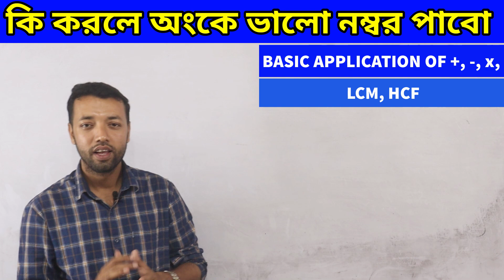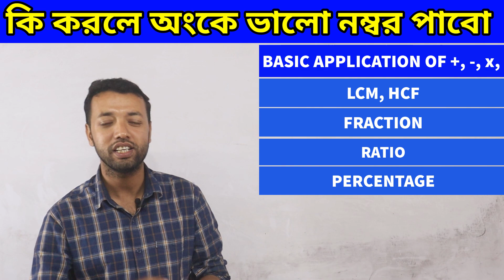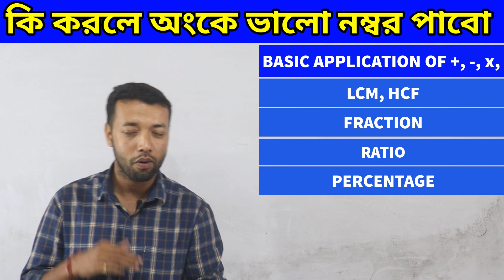How to Score 90%-100% in math |how to become math genius |how to become math expert |5 tips to study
How to Score 90%-100% in math
how to become math genius
5 tips to study
5 tipes to math toper
kp constable new update
kp constable exam date
Kolkata police exam date | kolkata police preliminary exam date 2022 | kp constable exam date 2022
This video gives you the exam update and new vacancy of kolkata police and wbp police, dream comes true video. watch tel end and collect the right information.
wbp update
wbp good news
kp constable good news
kp new update today
today news
today kp constable news
kp constable
kp constable exam
kp constable exam preparation
kp constable expected exam date